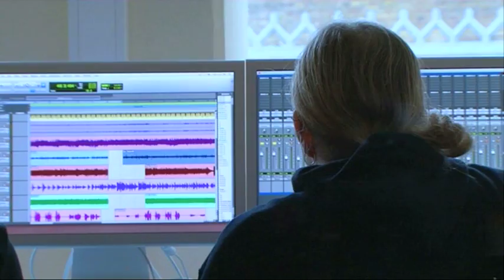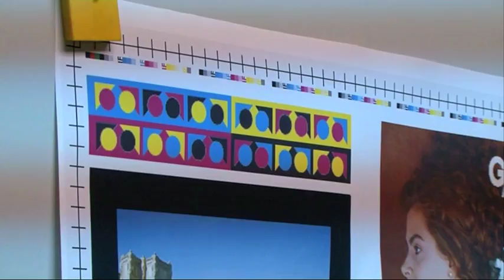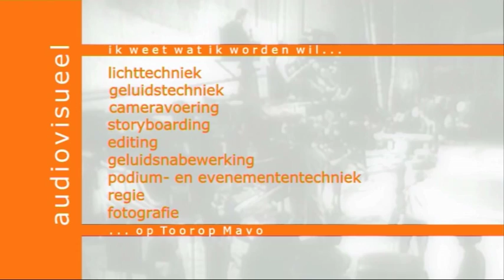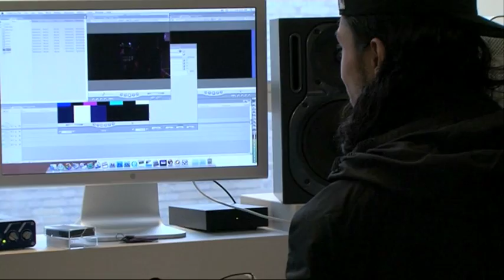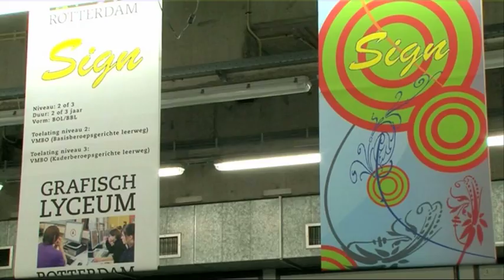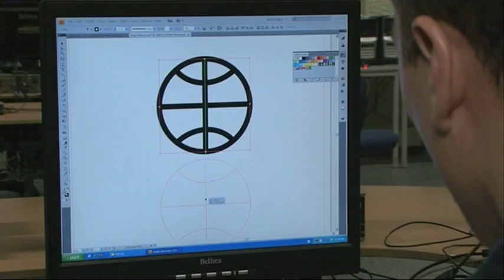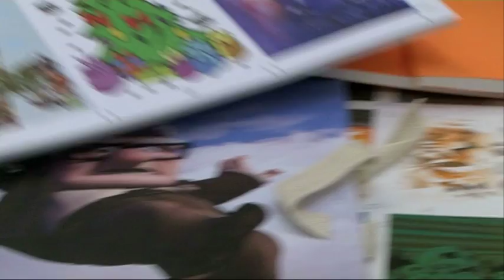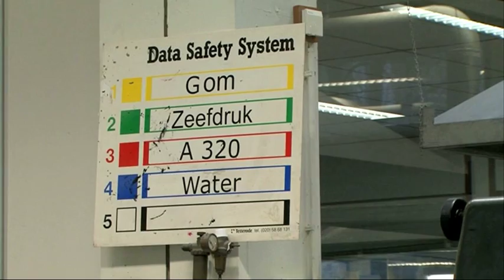Ik weet wat ik worden wil op Toorop Mavo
Toorop Mavo werkt samen met het Grafisch Lyceum Rotterdam. Wij bieden jou een vooropleiding aan die je voorbereidt op de opleiding Audiovisuele Vormgeving van het Grafisch Lyceum.